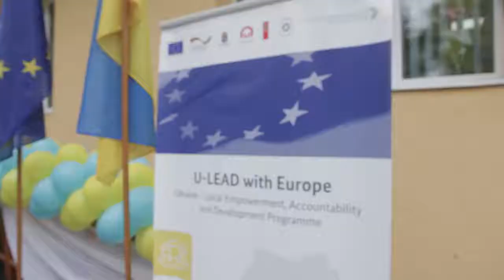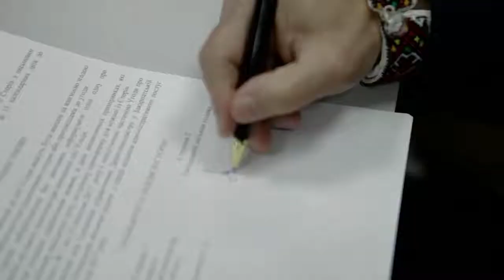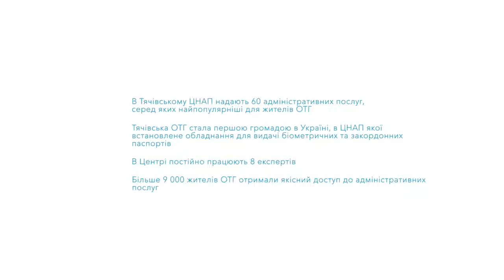The ASC in Tiachiv amalgamated hromada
The ASC in Tiachiv amalgamated hromada was modernised with the support of U-LEAD with Europe Programme. It became the first amalgamated hromada in Ukraine with the passport issuing equipment.